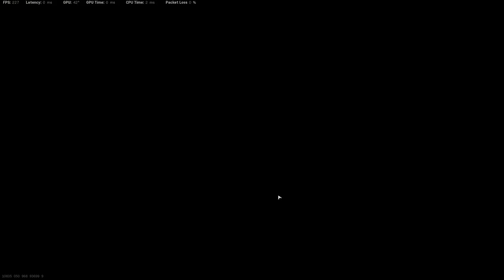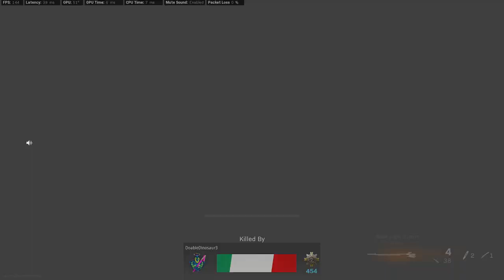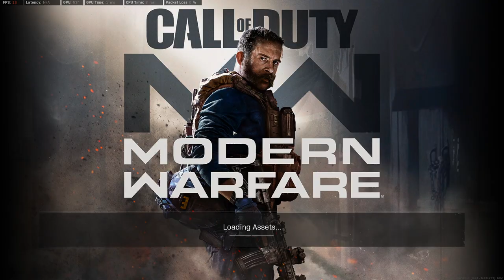Warzone Caldera with Loredana, RTXADI23, Tractor_911 and Bebe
Warzone Caldera with Loredana, RTXADI23, Tractor_911 and Bebe -- Watch live